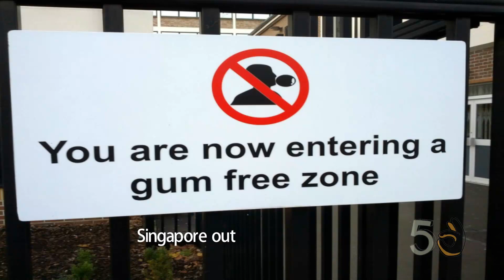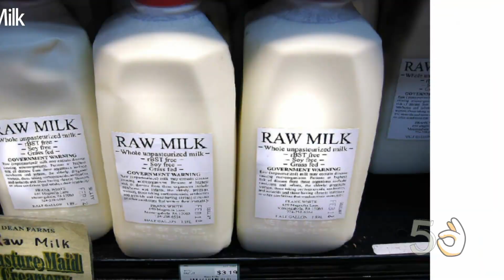5 Banned Foods Around the World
There are certain kinds foods that should be avoided for health reasons, but what about dishes with government laws against them? Some of your favorite foods could be banned internationally for a host of environmental, dietary, and customary reasons.

We’ve rounded up a list of 5 foods that are illegal to consume and produce in certain countries.